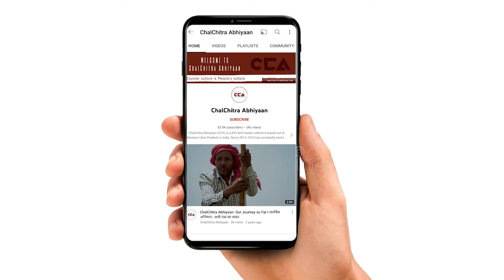अग्निपथ पर भड़के मुज़फ़्फ़रनगर के युवा | Muzaffarnagar Youth Angry about Agnipath - CCA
उत्तर प्रदेश के ज़िला मुज़्ज़फ़रनगर में भारतीय सेना में भर्ती के लिए लायी गयी अग्निपथ योजना के विरोध में भारतीय किसान यूनियन ने धरना दिया। इस विरोध प्रदर्शन में आये नौजवानों से चलचित्र अभियान ने बात की उनका कहना है कि अग्निपथ योजना के नाम पर देश के नौजवानों के साथ गलत किया जा रहा है और बेरोज़गारी की ओर बढ़वा दिया जा रहा है ।
टीम- नकुल सिंह साहनी, शाकिब यामीन रंगरेज़, अविनाश गौतम , इकरा अय्यूब सैफी

The Bharatiya Kisan Union staged a sit-in protest against the Agnipath scheme for recruitment in the Indian Army in the Muzzafarnagar district of Uttar Pradesh. ChalChitra Abhiayan team talked to the youth who came in this protest. They said that in the name of the Agnipath scheme, the youth of the country is being wronged and are being pushed towards unemployment.
Crew- Nakul Singh Sawhney, Shakib Yameen Rangrezz, Awinash Gautam, Iqra Ayyub Saifi